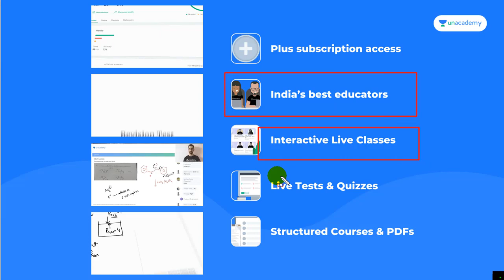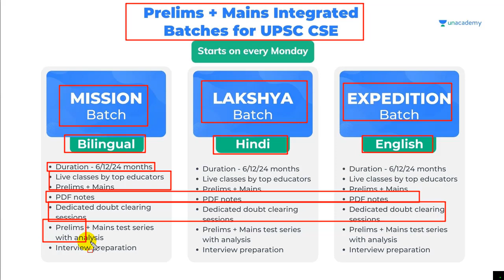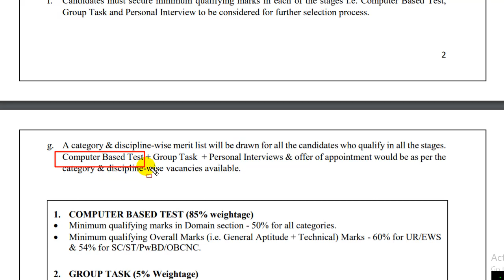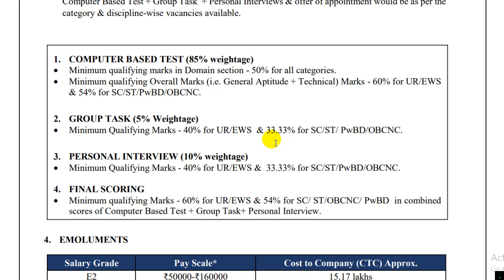HPCL Engineer Syllabus 2021| HPCL Recruitment 2021 Syllabus| HPCL Exam Pattern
HPCL Exam Pattern 2021| HPCL Engineer Syllabus 2021| HPCL Syllabus 2021| HPCL Recruitment 2021 Syllabus

Unacademy, The perfect study partner for your UPSC CSE journey equipped with India’s Best Educators! Get your subscription now! 10% instant discount by using code: SRADDA

How to get your subscription?

Unacademy batches for Prelims + Mains for UPSC CSE 2021, 2022, 2023 starts on every Monday. Chance to stand out from the crowd with Unacademy Live Test & quizzes, Interactive Classes, Doubt clearing sessions, structured courses & PDF’s. So, What are you waiting for? Get your plus Subscription  Now and gift yourself with the perfect study partner and preparing with the best. Hurry Up!!

HPCL Engineer Syllabus 2021| HPCL Syllabus 2021| HPCL Recruitment 2021 Syllabus

hpcl engineer syllabus,
hpcl syllabus,
hpcl engineer syllabus 2021,
hpcl syllabus 2021,
hpcl recruitment 2021 syllabus,
hpcl recruitment syllabus,
hpcl recruitment syllabus 2021,
hpcl exam pattern,
hpcl exam pattern 2021,